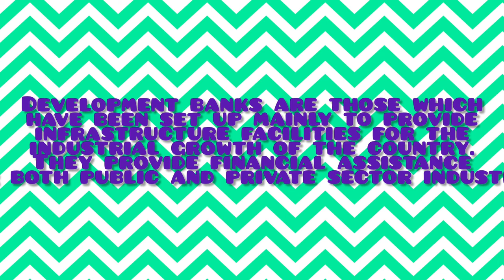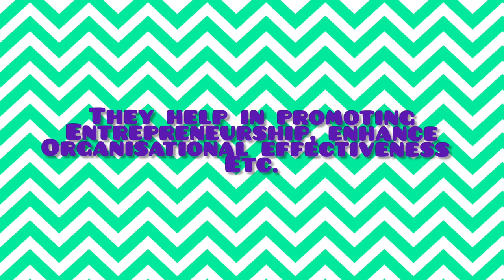Meaning of Development Bank